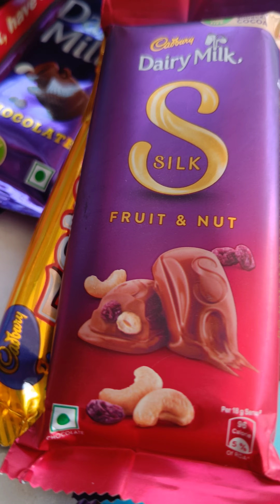Dairy milk chocolate KitKat silk all dairy milk chocolate oreo chocolate